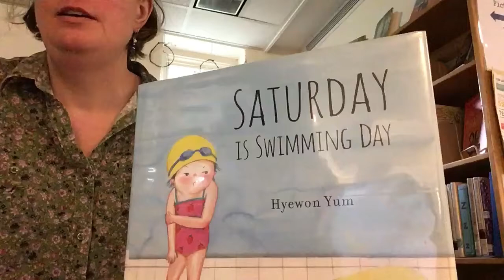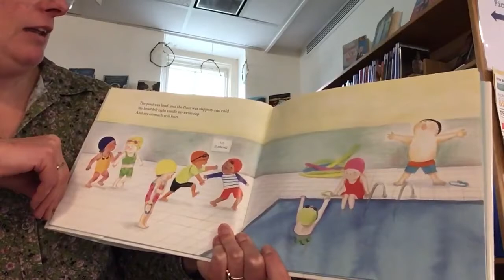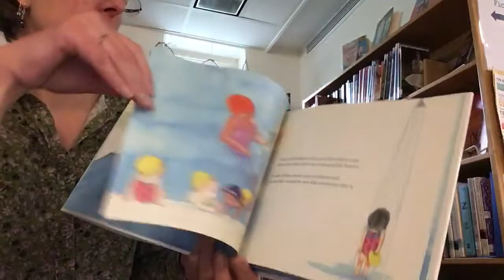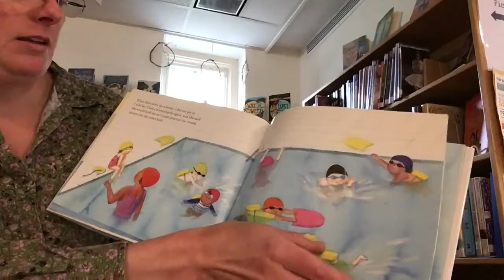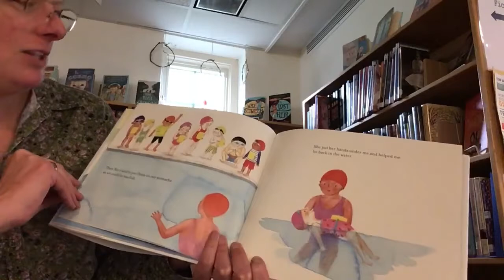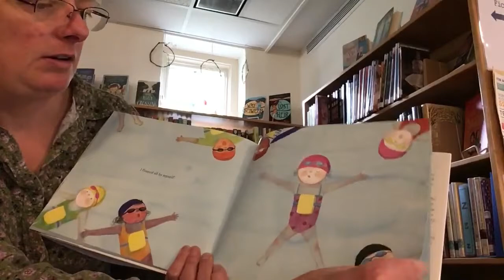Saturday is Swimming Day